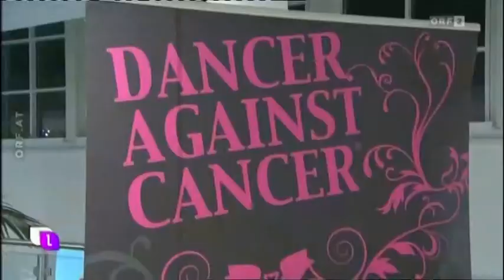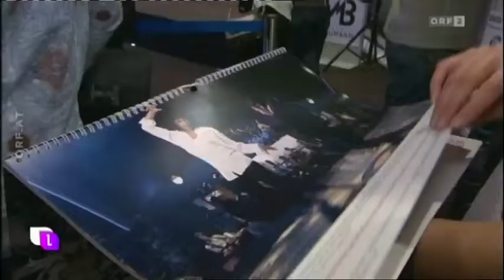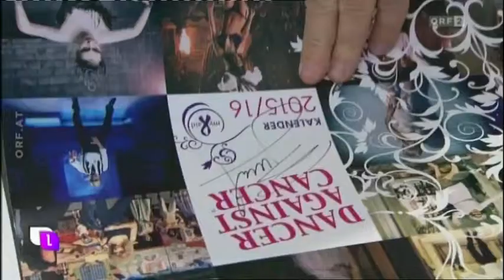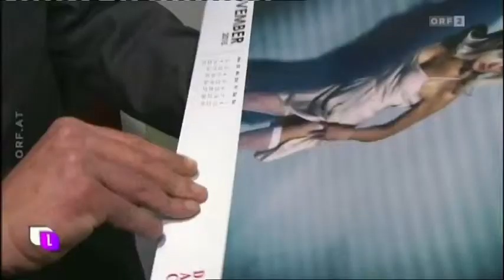ORF Heute Leben Kalenderpraesentation 2015